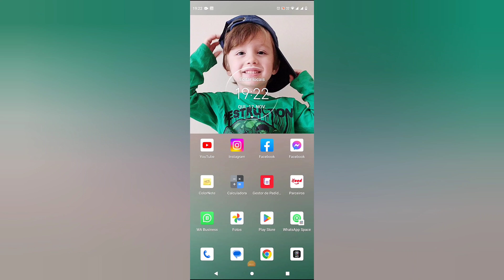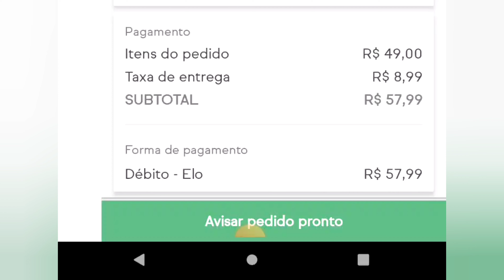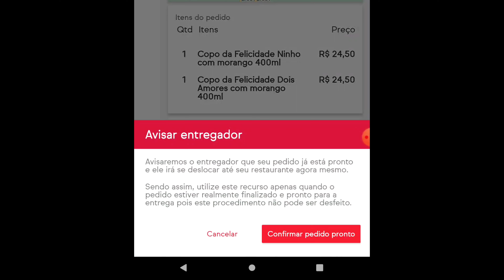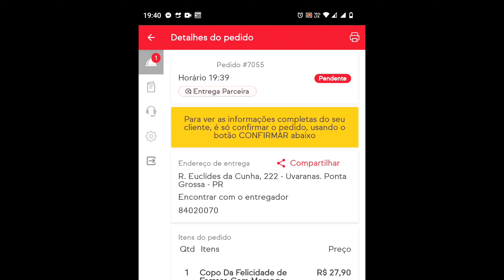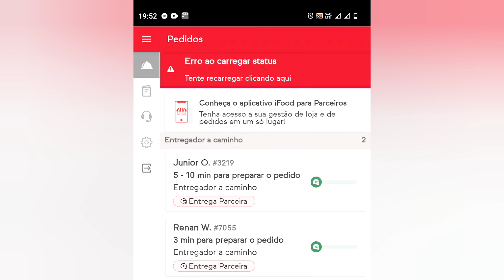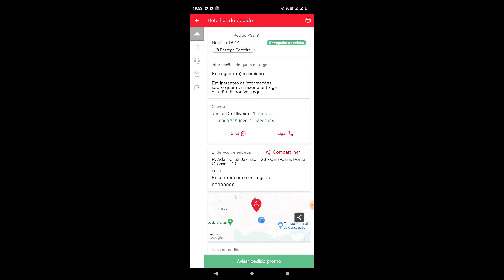1 DIA DE VENDAS NO IFOOD | MONTANDO COPOS DA FELICIDADE | ERA PARA SER FRACO MAS SURPREENDEU 😃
Oi amores preparei esse vídeo com muito carinho para vcs❤️
No vídeo de hoje vou mostrar um dia real de vendas no ifood, montando copos da felicidade, hoje realmente me surpreendeu.

Vídeos que vc pode gostar:
PRIMEIRO MÊS NO IFOOD | TUDO SOBRE MEU DELIVERY NO IFOOD | OQUE PRECISA PARA ABRIR DELIVERY NO IFOOD:

EMBALAGEM PARA DELIVERY DE BOLOS E DOCES | INICIANDO MEU DELIVERY EM CASA | DELIVERY DO ZERO | DELIVERY PELO IFOOD

Quer me enviar algo?!?:
Av. Visconde de Mauá, 1.950B Caixa postal: 2340

Sobre o meu canal:
Vídeos de rotina do delivery de doces, receitinhas, vlogs e muito mais😘❤️
Gratidão sempre ❤️❤️❤️❤️❣️